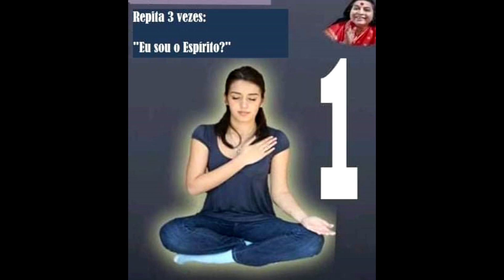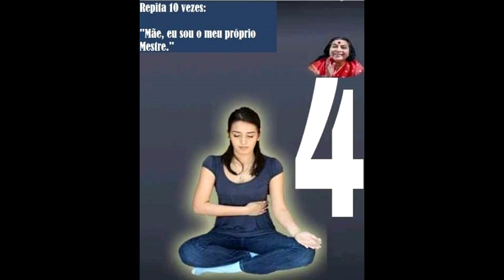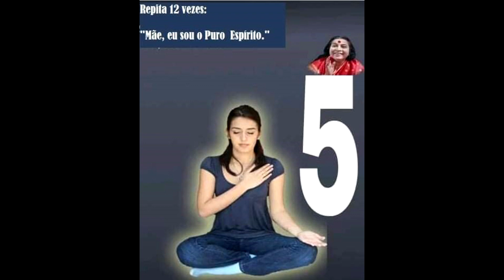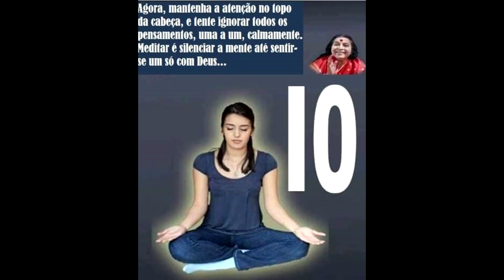- Meditação Sahaja Yoga com Alzimar Barbosa (in memória)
Meditação universal Sahaja Yoga com nosso saudoso irmão Alzimar Barbosa, que nos presenteou com sua presença e voz nesse video.

Para que possamos nos conectar e equilibrar nossas energias e abrir nossas consciencias.

Nossa eterna gratidão a esse SER iluminado que passou por nós e tivemos a oportunidade de aprender com seus ensinamentos da Sahaja Yoga vivenciado por ele nesse plano com respeito, amorosidade e dedicação.